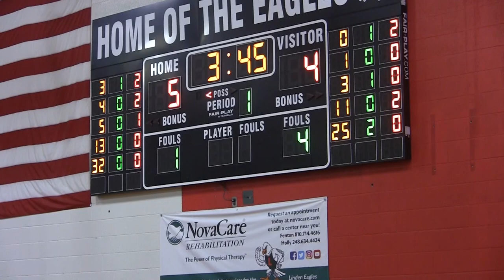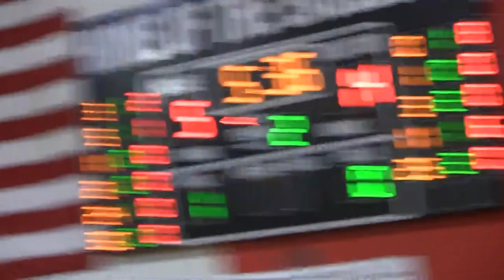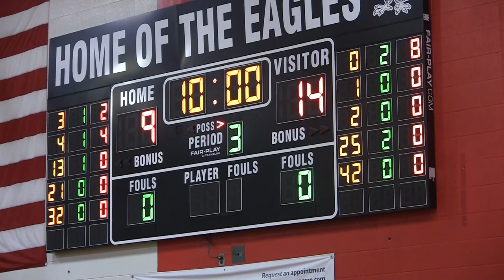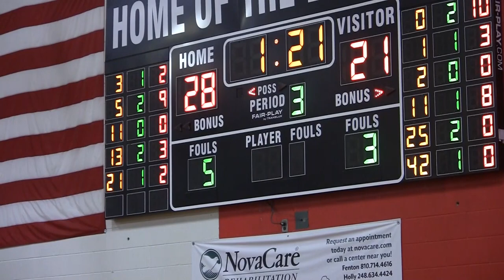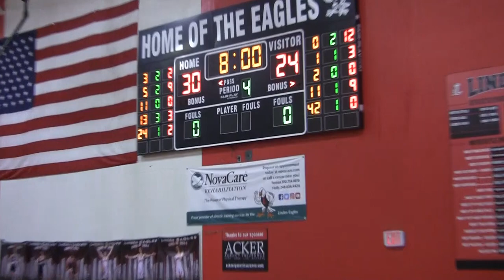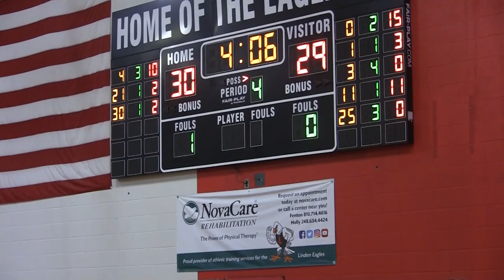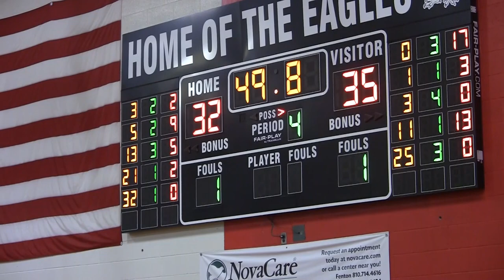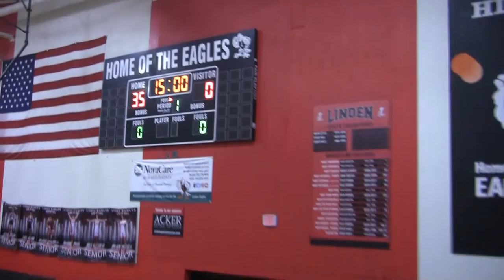Boys Freshmen Basketball vs Holly February 1, 2024